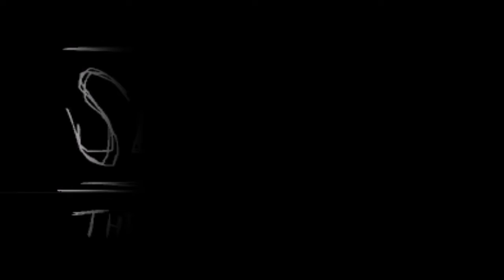Aluq playing Slender: The Eight Pages (feat. Johnny_Banger45) #02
This amazing duo return again to give you guys the best gaming experience ever. Your only Malaysian Youtuber. Jaja.

Aluq: Johnny, this game is 2012 and now (2022) you just wanna start play ahhh?
Johnny: Aluq, for one time please people still do this okay. Start the intro.
Aluq: Hallo, hallo.

You know where to download this game.